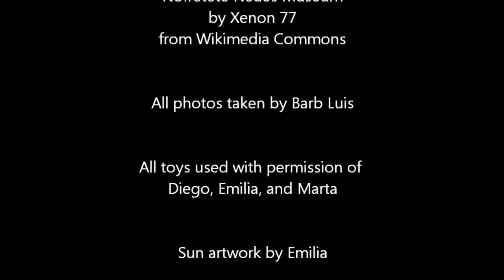Barb Luis Egyptian Pharaohs in 90 Seconds